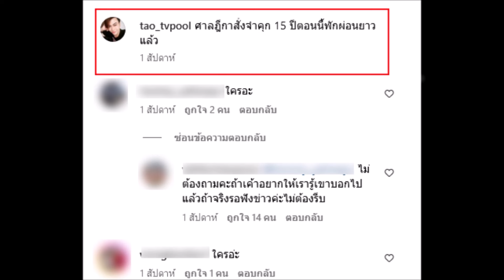พระเอกดัง ถูกศาลพิพากษาจำคุก 15 ปี คดีฉ้อโกง